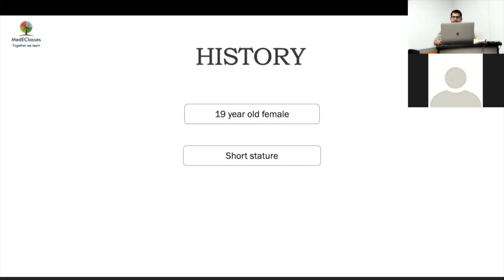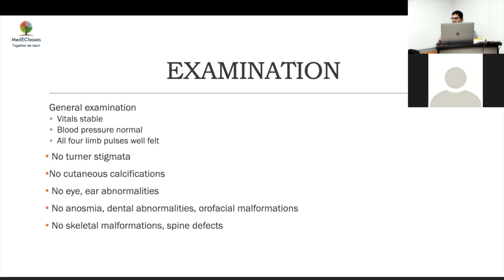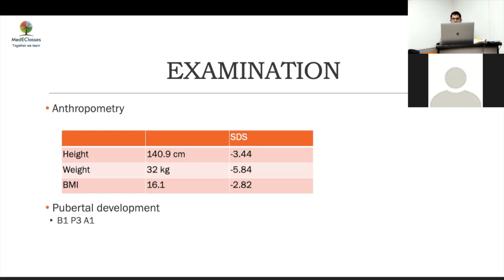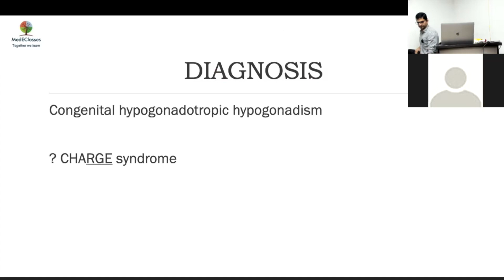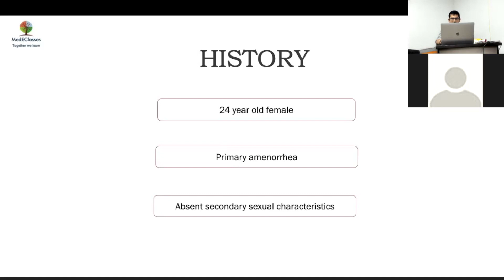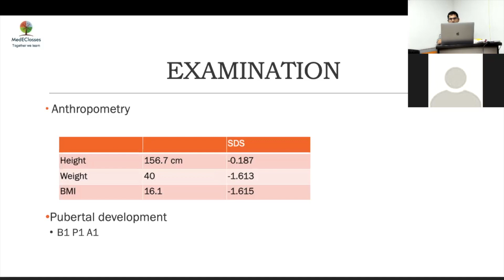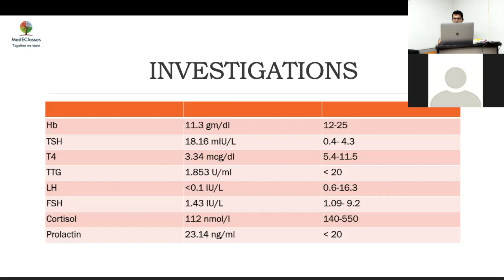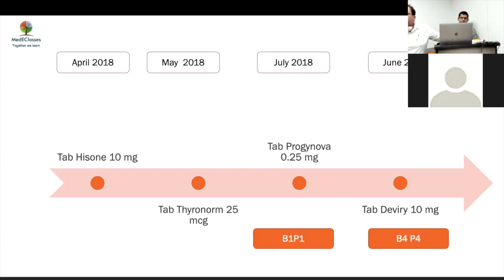MedEClasses Hypo Hypo grand round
Learn about the intricacies of evaluation and management of hypogonadotropic hypogonadism with two interesting cases. MedEClasses online course in pediatric endocrinology. Visit learning.growsociety.in for more learning.